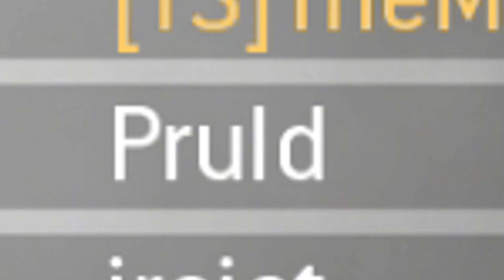La Sfida di Mark: ThePruld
Registra: Mark